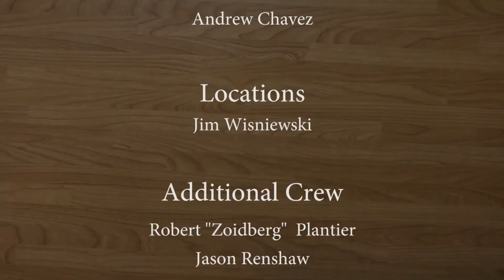S1: The Heisenberg Episode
The Heisenberg Episode is a Mockumentary,  (spoof Documentary) day in the life comedy of Breaking Bad's Walter White.

JOLO ENTERTAINMENT